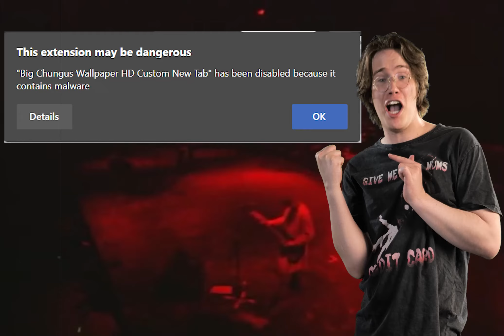terrifying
the leg procedure